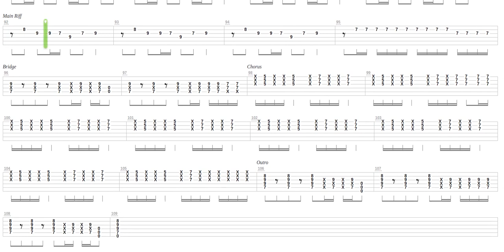Take Me Out Tab by Franz Ferdinand + Guitar only + Guitar tab